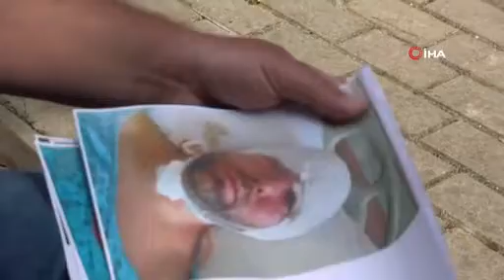İnanılmaz olay: implant tedavisinde vida beynine saplandı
Doktor çeneye yerleştirecek vidayı zorlayınca vida çene kemiğini delip hastanın beynine saplandı. Hastaneye kaldırılan vatandaş saatler süren ameliyat sonrası hayata tekrar döndü.